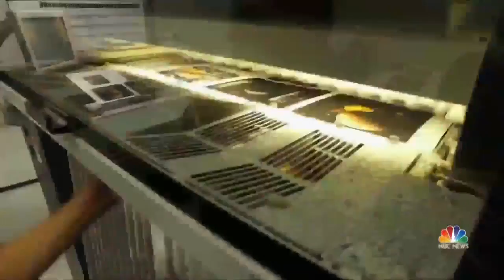NASA’s Golden Records Coming Back To Life, 40 Years Later | NBC Nightly News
Golden records were brought aboard the Voyager space shuttle. Each record contained greetings in 55 languages, music and images - the idea was to give extraterrestrials an idea of life on earth. They are now being recreated as a box set and a book.